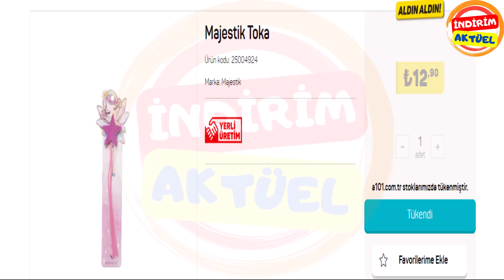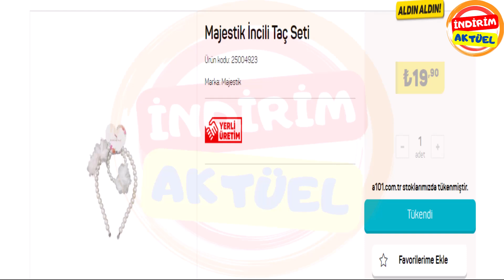A101 Bu Haftanın Ürünleri - 2023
A101 bu haftanın ürünleri - a101 bu cumartesi | a101 2023 gelecek kataloğu | a101 bu hafta ürünleri a101.